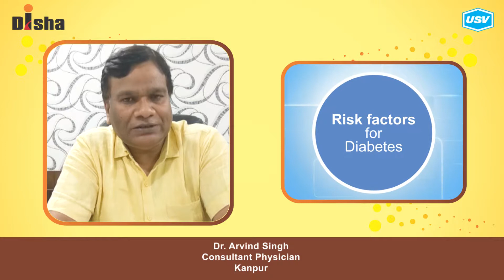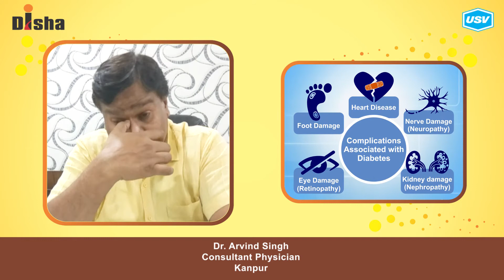Dr. Arvind Singh (3/3)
Disha for Diabetes Awareness: Diabetes is one of the most Dangerous and rapidly growing diseases in India. Dr. Arvind SIngh, leading Diabetologist explains more in this video. Please watch and share!